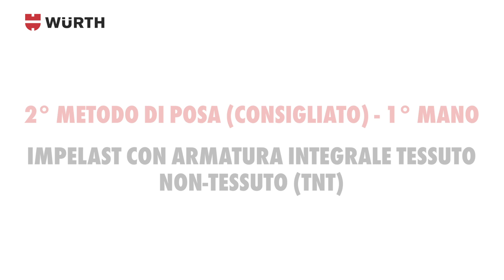Membrana Impermeabilizzante Impelast: Impermeabilizzazione di un terrazzo | Würth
La guaina impermeabilizzante Impelast è perfetta per impermeabilizzare vari tipi di superfici.
Qui potrai vedere come applicare correttamente il prodotto su un terrazzo e capire i vari step, passo dopo passo, per una impermeabilizzazione a regola d'arte.

La stesura segue i seguenti processi:
-  Diluizione dell’Impelast (grigio o rosso) con 50% di acqua in modo da creare un primer che farà da ponte con gli strati di impelast non diluito successivi.
- Rinforzare tutti i punti di collegamento parete-pavimento applicando uno strato di Impelast puro.
- Stendere una prima mano di Impelast sul primer e TNT sovrapposto a fresco, premendo il TNT con il rullo.
- Attendere la completa essiccazione della prima mano, poi applicare la seconda mano di Impelast. Si consiglia di usare un colore diverso fra una mano e l’altra per lavorare in contrasto di colore.

Il filmato ha una finalità di mera presentazione commerciale del prodotto Würth e non rappresenta un video tecnico sulle modalità di utilizzo dell’articolo testato e recensito. Würth S.r.l. declina ogni e qualsiasi responsabilità per danni derivanti da un errato utilizzo del prodotto, avvenuto basandosi esclusivamente sulla visione del video dimostrativo. Per un corretto utilizzo del prodotto, Würth S.r.l. rimanda pertanto al contenuto delle schede informative, tecniche e di sicurezza allegate e/o stampate e/o riportate sul prodotto stesso o nel sito Würth al seguente indirizzo